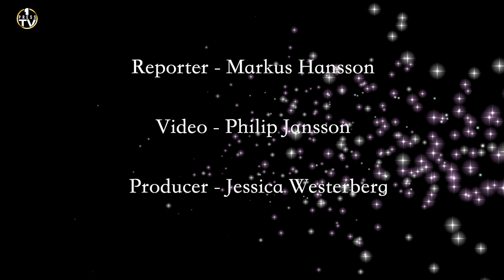Exclusive Interview with Gustaf Skarsgård at the Guldbaggegalan Swedish Film Awards (ENG)!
We had the chance to chat with Gustaf Skarsgård, the famous Floki in the successful series 'Vikings', at the Guldbaggegalan Swedish Film Awards about his new film 'Utvandrarna'!

The Swedish film, translated as 'The Emigrants' in English, is a remake of a 1970s film based on the book by Vilhelm Moberg (published in 1949) depicting a few people emigrating from Sweden to the United States in 1840 - early 1850.